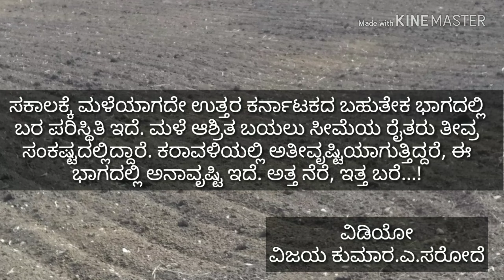ಉತ್ತರ ಕರ್ನಾಟಕದ ಬರ ಪರಿಸ್ಥಿತಿ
Sirwar, Raichur